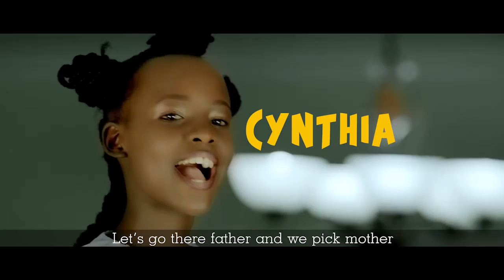Smart Haris Tugendeyo ft Cynthia promo BUNTON MUZIK FACTORY 0703580992